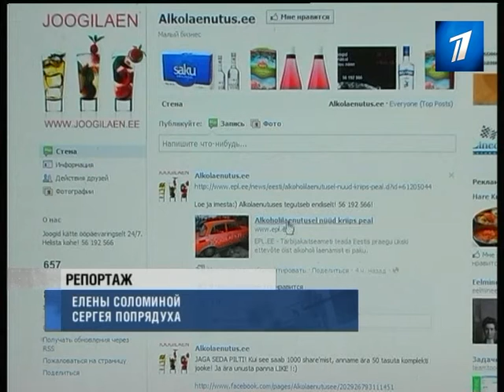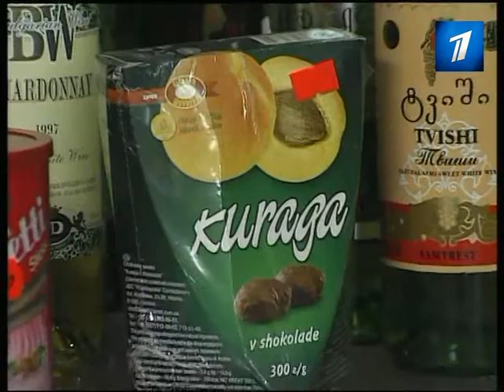Алкотакси нарушают закон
Фирмы, занимающиеся развозкой алкогольных напитков с 22 часов вечера до семи утра, когда официальная продажа алкоголя запрещена, нарушают закон